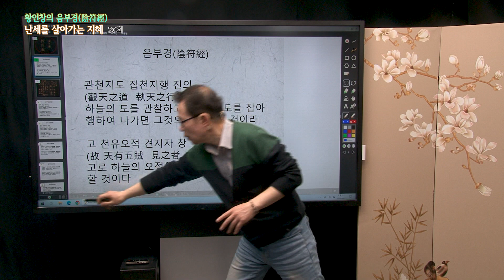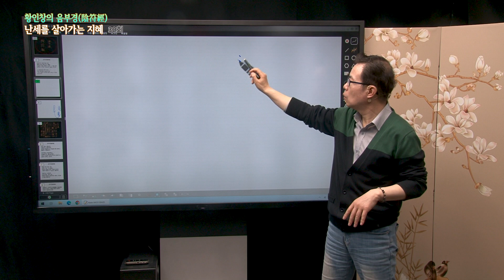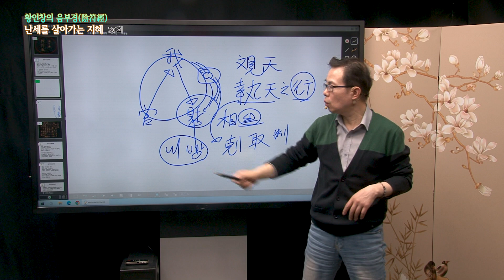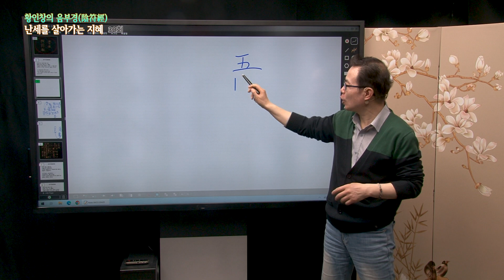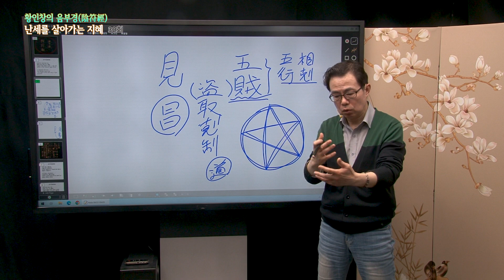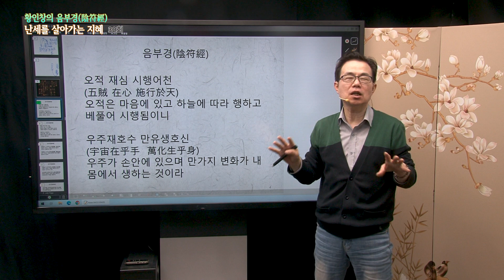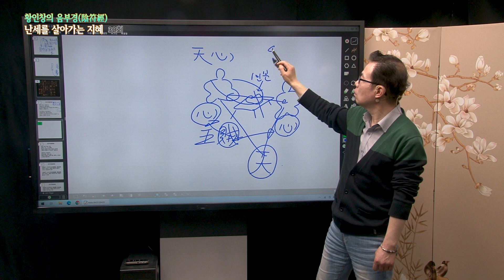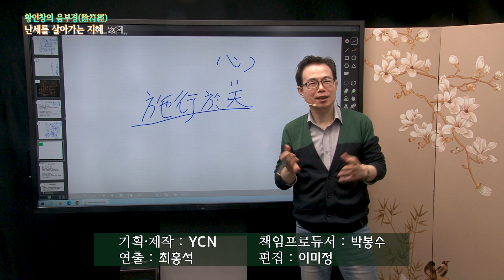황인창의 난세를 살아가는 지혜 -30회 [음부경(陰符經) 3부]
'음부경'은 도가(道家)의 사상을 수용한 병법(兵法) 책이다.
447자의 단문으로, 구성은 신선포일연도(神仙抱一演道),
부국안민연법(富國安民演法), 강병전승연술(强兵戰勝演術)의 3장이다.
도교에서 경전으로 받들리며, 이에 따라 경(經)이란 글자도 붙게 되었다.
원래 병가에 속하는 《주서음부(周書陰符)》와 도가에 속하는
《황제음부(黃帝陰符)》의 두 종류가 있었는데,
현재는 《도장(道藏)》 27권에 후자만이 전한다.

●진행 : 황인창
인학당 동양철학연구실 대표
일강님의 블로그 운영
사단법인 심명철학회 정회원